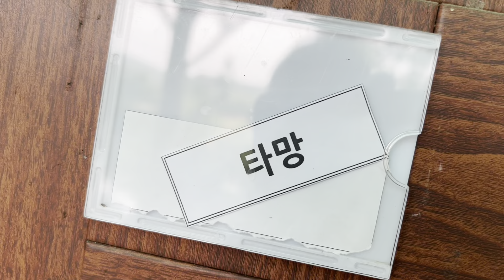Sarai ramro korea ko agricultural